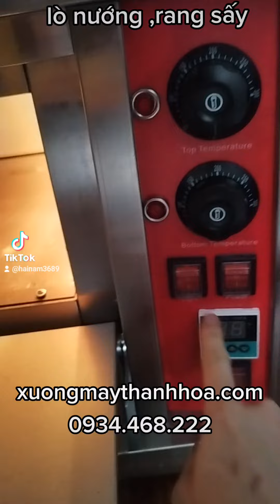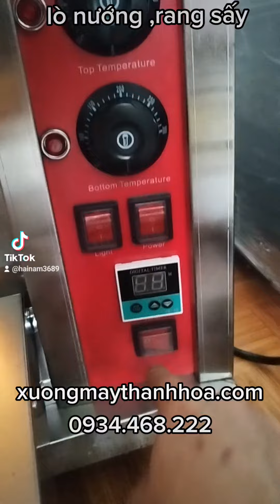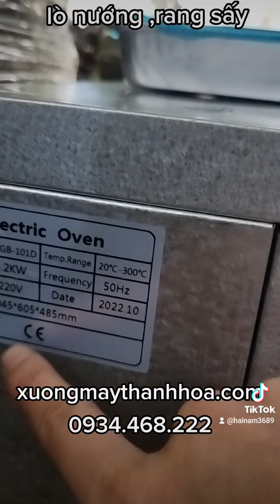lò nướng,rang sấy 1 tầng 1 khay giá rẻ.LH 0934468222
Địa chỉ : 79 lê hồng phong , ba đình,tp.thanh hoá
Địa chỉ 2 : 146 nguyễn trãi , ba đình,tp.thanh hoá
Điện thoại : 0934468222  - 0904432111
Chuyên : máy chế biến thực phẩm